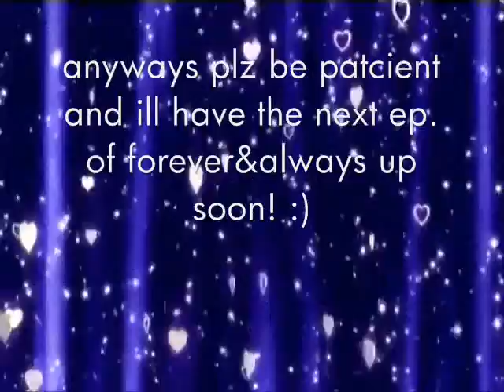updates. PLEASE WATCH!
READ!
im sooooo sorry about no homemade vids but ill get to that soon i promise ill try my very best and hardest to make one for u every week also NO COPYRIGHT in this video. P.S. like me sparklies? c(: